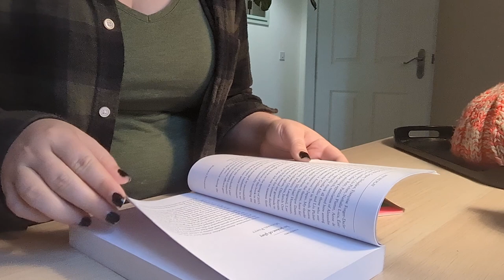Rainy Day Writing Vlog | Writer's Diary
I wasn't actually planning a writer's vlog today, but felt cozy and happy while writing during a rainy day - and I was recording anyway for TikTok - so decided to just do one! On this half-rainy day it turned out, I was trying out some sample chapters for a potential new nonfiction project, did some quick researching, and watched a bit of Our Flag Means Death.